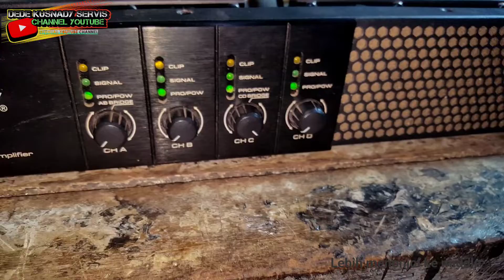review power Ashley audio 48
Ini adalah tutorial paling lengkap dan mudah,review power ashley audio 48 pokonya kalian harus tonton video ini sampai habis review power ashley audio 48 , selamat menonton,review power ashley audio 48

-mengetahui isi dalem power Ashley audio-48
-kualitas power Ashley audio-48
-test suara power ashley audio 48